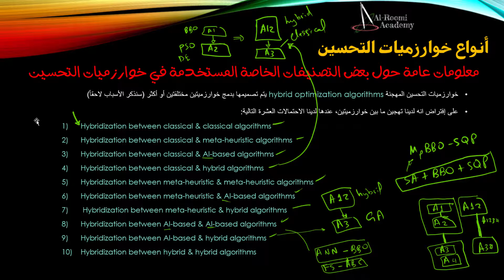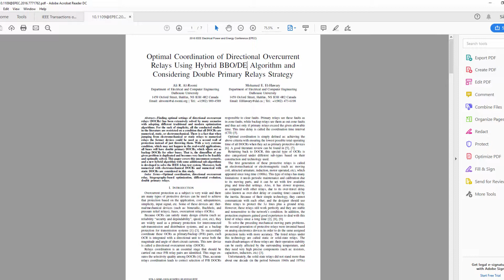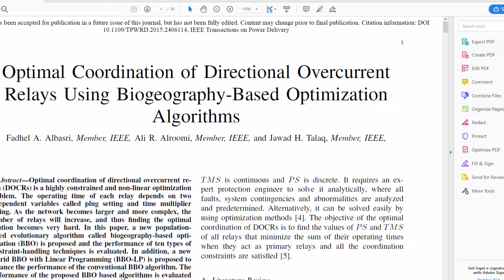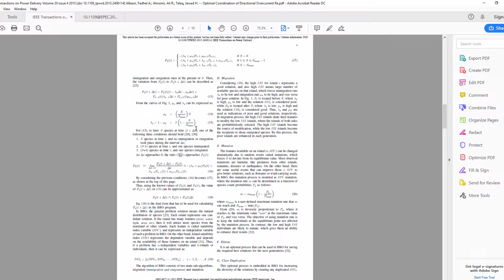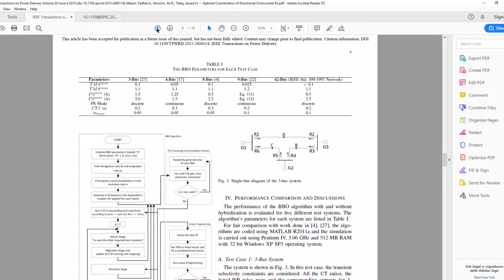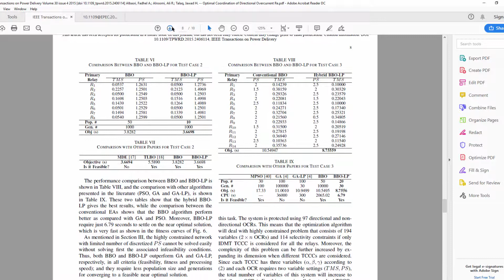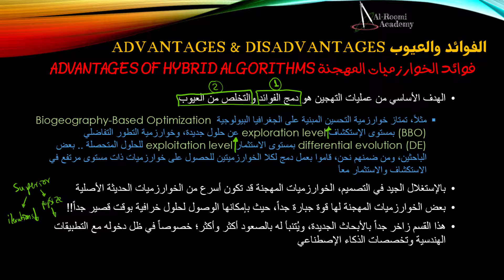درس 44: فوائد خوارزميات التحسين المهجنة | Advantages of Hybrid Algorithms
الفوائد والعيوب

فوائد خوارزميات التحسين المهجنة
Advantages of Hybrid Optimization Algorithms

الهدف الأساسي من عمليات التهجين هو دمج الفوائد والتخلص من العيوب
- مثلاً، تمتاز خوارزمية التحسين المبنية على الجغرافيا البيولوجية Biogeography-Based Optimization BBO بمستوى الإستكشاف exploration level عن حلول جديدة، وخوارزمية التطور التفاضلي differential evolution DE بمستوى الاستثمار exploitation level للحلول المتحصلة
-بعض الباحثين، ومن ضمنهم نحن، قاموا بعمل دمج لكلا الخوارزميتين للحصول على خوارزميات ذات مستوى مرتفع في الاستكشاف والاستثمار معاً

بالإستغلال الجيد في التصميم، الخوارزميات المهجنة قد تكون أسرع من الخوارزميات الحديثة الأصلية

بعض الخوارزميات المهجنة لها قوة جبارة جداً، حيث بإمكانها الوصول لحلول خرافية بوقت قصير جداً!!

هذا القسم زاخر جداً بالأبحاث الجديدة، ويُتنبأ له بالصعود أكثر وأكثر؛ خصوصاً في ظل دخوله مع التطبيقات الهندسية وتخصصات الذكاء الإصطناعي

هذا الدرس هو جزء بسيط من سلسلة الدروس الأساسية في فهم ما هي خوارزميات التحسين Optimization Algorithms: